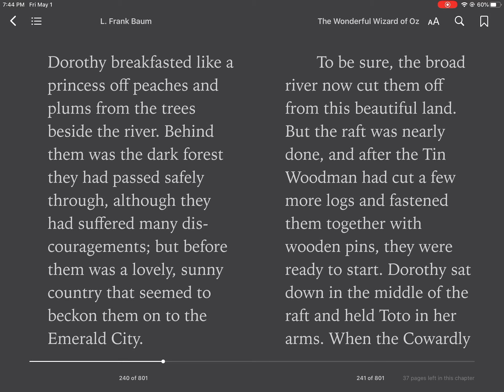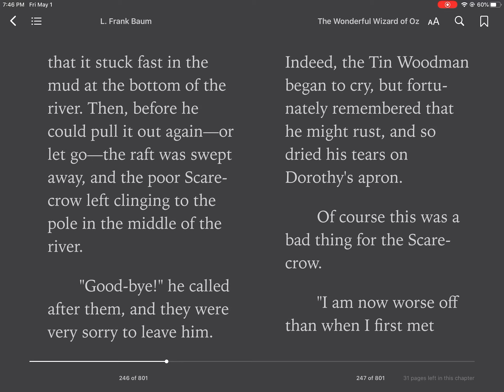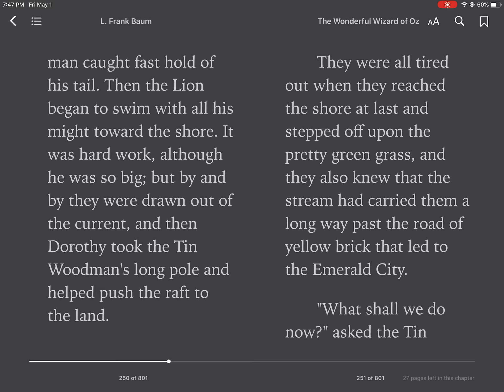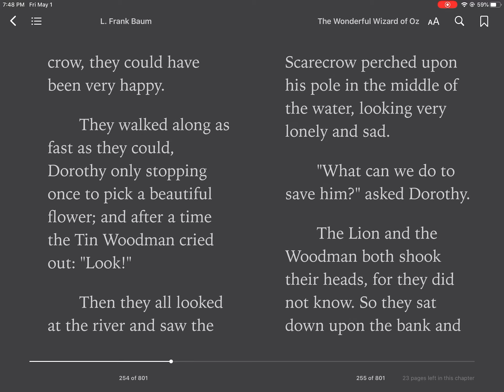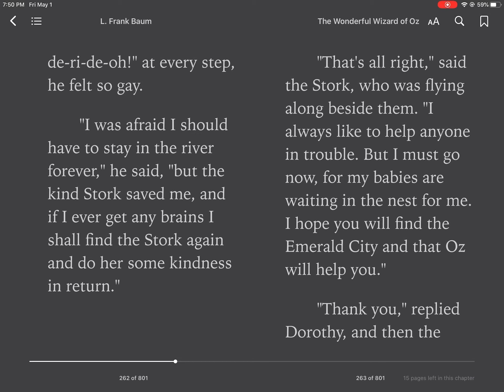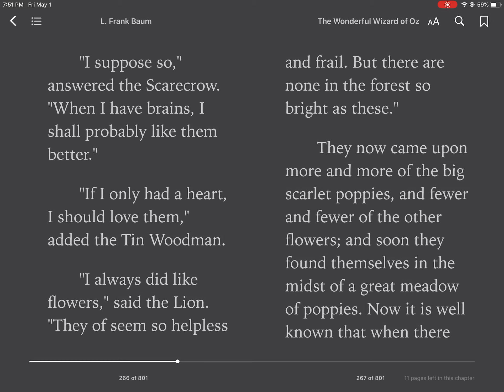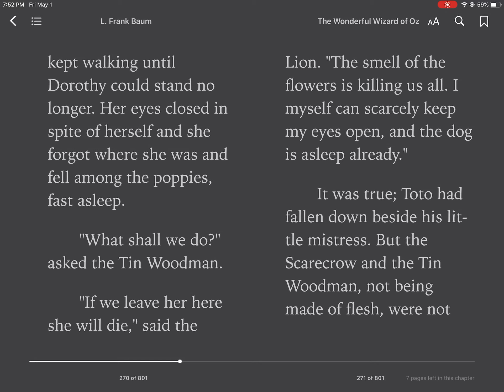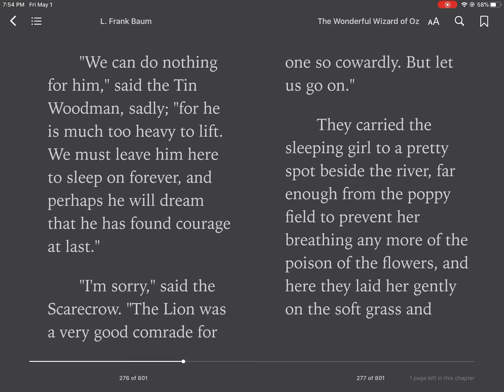Chapter 8 The Wonderful Wizard of Oz by L Frank Baum (reading)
A reading of chapter 8 from the wonderful wizard of Oz